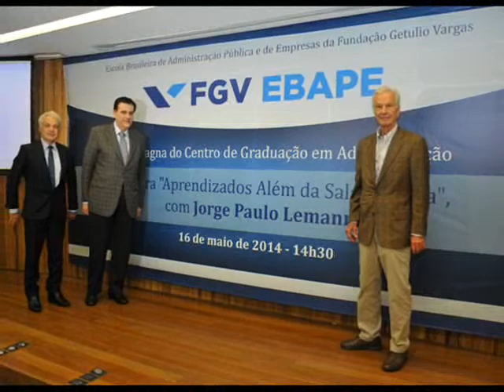Jorge Paulo Lemann Biography | Jorge Paulo Lemann Life Achievements & Timeline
Jorge Paulo Lemann Biography | Jorge Paulo Lemann Life Achievements & Timeline | Billionaire Jorge Paulo Lemann | Jorge Paulo Lemann Brazilian-Swiss investor

Jorge Paulo Lemann was born to Paul Lemann and Anna Yvette Truebner on 26th August, 1939, in Rio de Janeiro, Brazil.He attended the 'American School of Rio de Janeiro' where his capabilities were visible to many and he was even chosen as the one most likely to succeed.He was an excellent tennis player and even won the 'Brazilian national tennis championship' five times. He also represented Brazil and Switzerland in the 'Davis Cup' and even played at the 'Wimbledon'.He enrolled at the 'Harvard University' in 1961, as a student of Bachelor's of Arts with major in Economics.After completing his graduation he joined the multinational financial services company 'Credit Suisse' as a trainee.
He had a 2% stake in a company called 'Invesco' in 1966, and this was the first company he had invested in. However, the company met with bankruptcy.Jorge collaborated with Marcel Herrmann Telles and Carlos Alberto Sicupira in 1971, and established the company 'Banco Garantia' which was an investment bank.A few weeks after the firm was established, there was a huge decline in the market but this company remained unaffected by the decline and gradually, rose as one of the most renowned investment banks of Brazil.From 1900 to 2001, he was associated with the Brazilian beer company ‘Brahma’ and was director of the board of the company.He was associated with the operations of the 'Banco Garantia' company for more than two decades and then sold it to the company 'Credit Suisse Boston' for $675 million, in 1998.Lemann acquired the Brazilian breweries named 'Companhia Antarctica Paulista' and 'Brahma Beer' along with his business partners of ‘GP Investimentos’, and renamed the brewing companies under the single head ‘AmBev'.In 2004, ‘AmBev’ amalgamated with another brewing company ‘Interbrew’ and the amalgamated company was named as ‘InBev’. A year later the stock of the new company, InBev, had ascended by 40%, under the guidance of Lemann.In 2004, the investment company named ‘3G Capital’ was established by Jorge Lemann along with his business partners Mercel Herrmann, Carlos Alberto Sicupira and Robert Thompson Motta.

International Classifieds